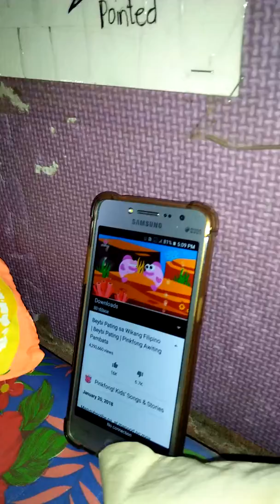Trip ni Benj